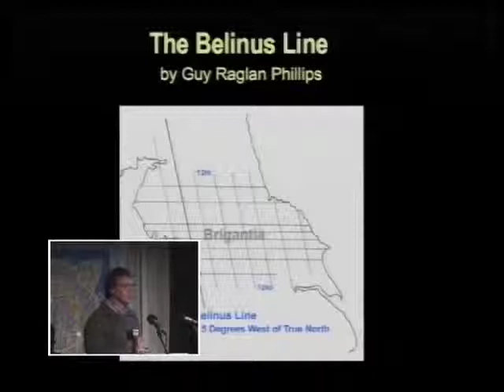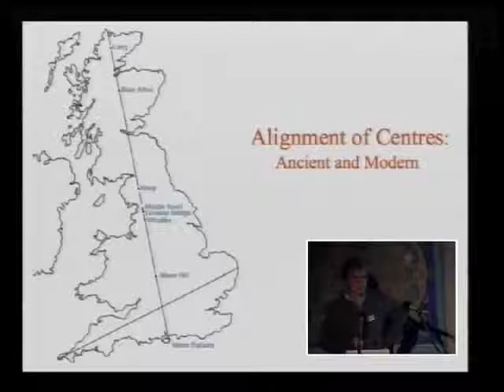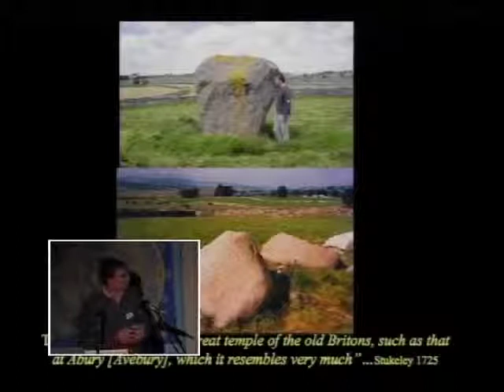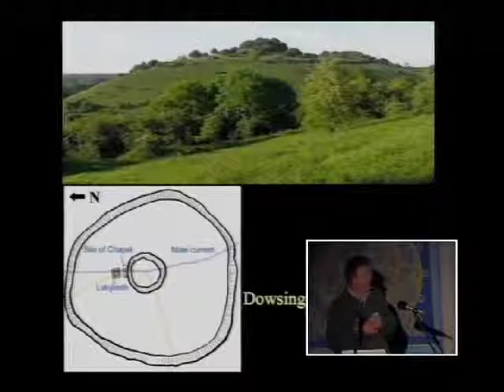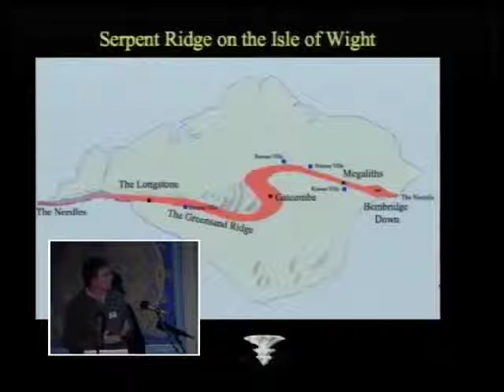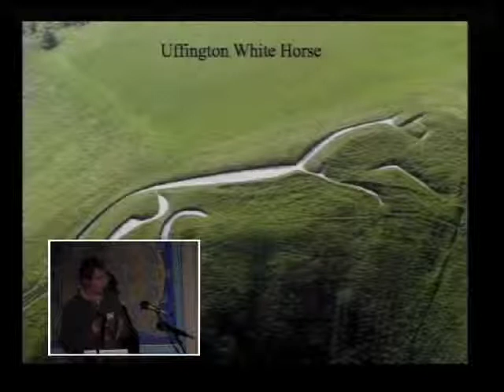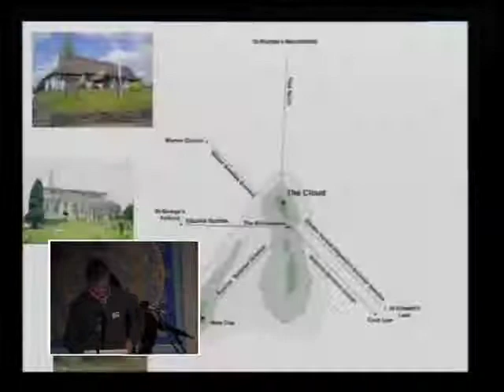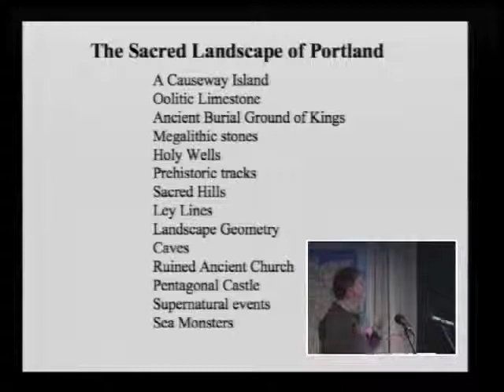Gary Biltcliffe The Belinus Line The Spine of Albion FULL LECTURE YouTube 480p